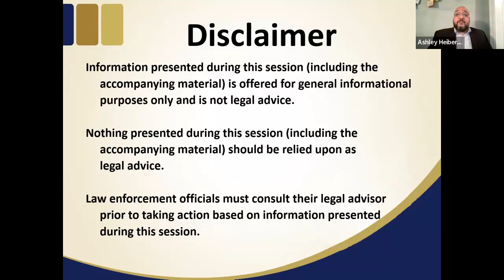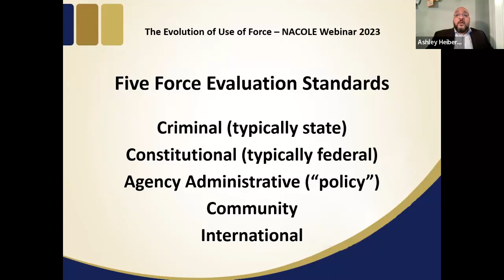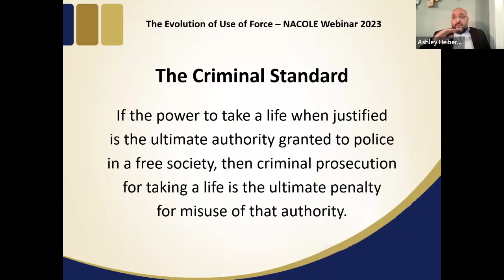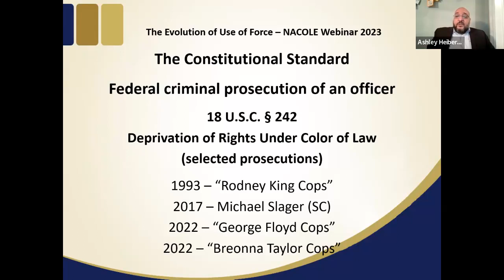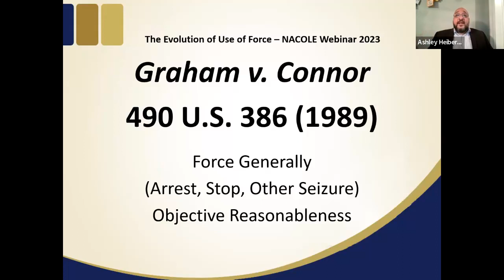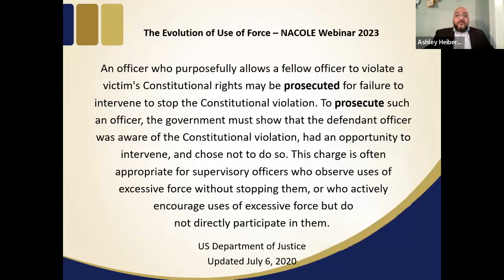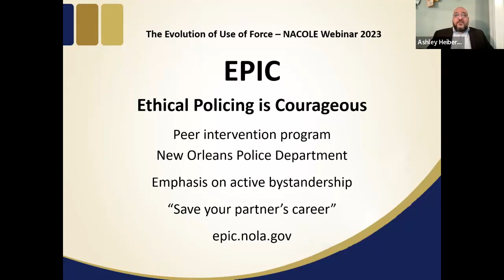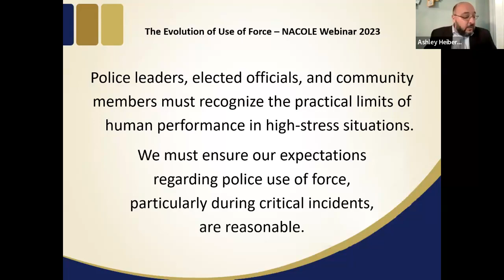2023 NACOLE Webinar Series: The Evolution of Use of Force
On July 13, 2023 NACOLE welcomed Ashley Heiberger to address the three primary standards under which force is evaluated, i.e., the criminal, constitutional, and agency administrative standards. He also examined force concepts and principles being debated across the country.

The presentation included statistics regarding fatal officer-involved shootings and subsequent prosecution of officers, as well as trends in police shootings and firearms discharges more generally.  In addition, the constitutional discussion provided current legal rules regarding the use of deadly force against fleeing felons (Tennessee v. Garner), the use of force generally (Graham v. Connor), and the expanded definition of a “seizure” (Torres v. Madrid).

The discussion also looked at the federal statutes with particular relevance given to 42 USC § 1983 (enabling those who allege constitutional violations to bring private civil actions), 18 USC § 242 (allowing for federal prosecution for alleged deprivation of constitutional rights), and the former 42 USC § 14141 (authorizing the DOJ to conduct investigations of agencies, and provide oversight if a pattern or practice of constitutional violations is noted).

In addition, Heiberger took a look at the evaluation of the practical limits of human performance during the stress of critical incidents through an examination of police shooting accuracy, as well as aspirational standards favored by those seeking more democratically responsive policing.